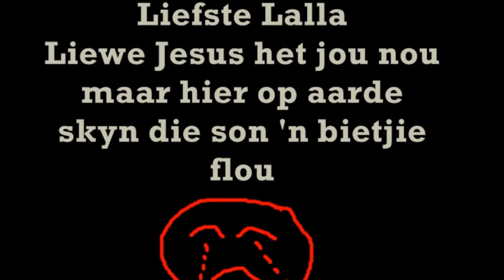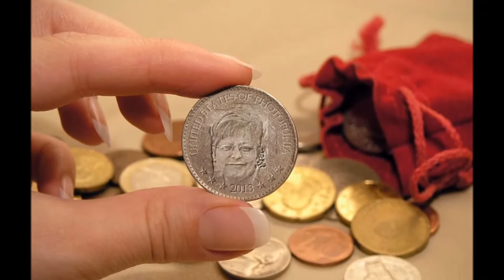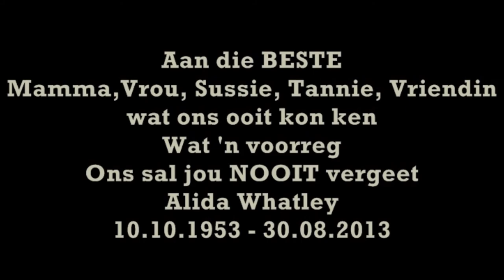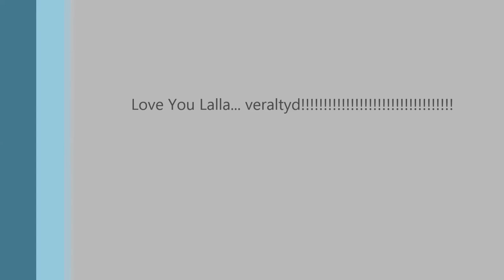Lalla - Nooit vergeet ons JOU!!!!!!!!!!!!!!!!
'n tribute to die bEstE Vrou, Mamma, Sussie, Ouma,Tannie en Vriendin wat OOIT geleef het op aarde... Nou's niemand van ons meer bang om hemel toe te gaan nie, want Lalla is daa...en hoe dan nou anders as wat Liewe Jesus haar gaan stuur om ons te ontmoet as ons beurt kom, natuurlik met daai' stoute smile! Kan nie wag om Lalla wee te sienie!!! love u always! xxx